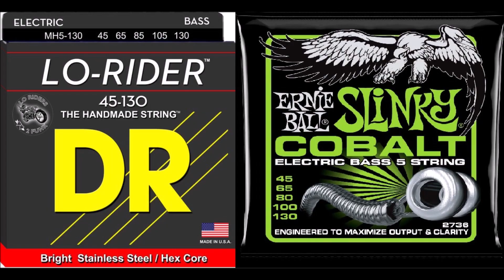Bass Strings Comparison - DR Lo Rider Vs. Ernie Ball Cobalts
This is a comparison between 2 sets of 5 strings:
1. DR Strings Lo-Rider - Stainless Steel Hex Core
2. Ernie Ball Slinky Cobalts. Both are 045-130 gadge.

Which one do you like better?